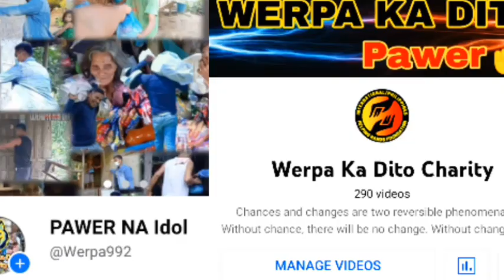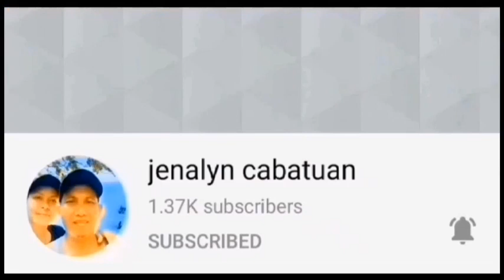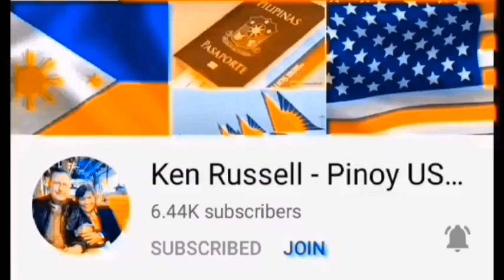SUMIKIP ANG DIBDIB NI NANAY HABANG NAGSASALITA NA HUMIHINGE NG TULONG